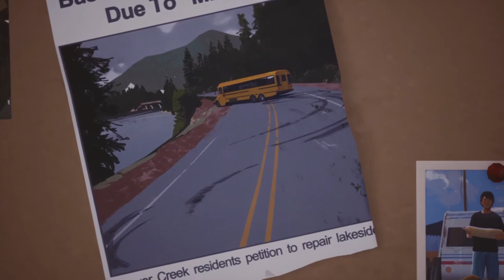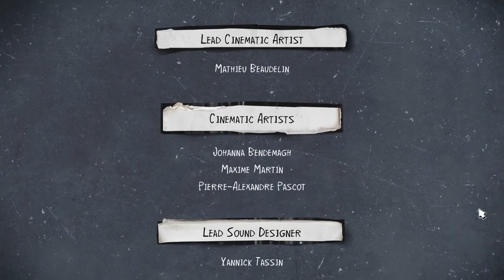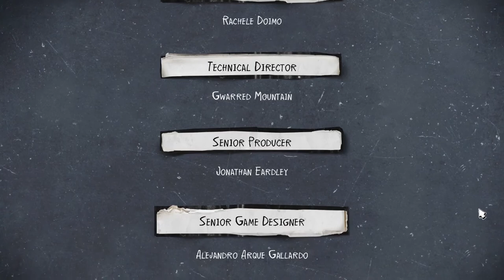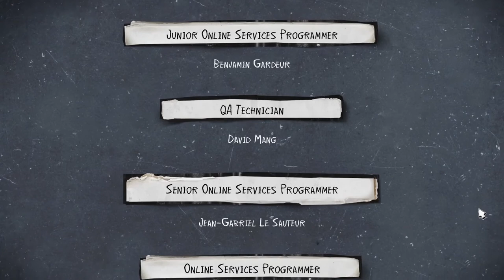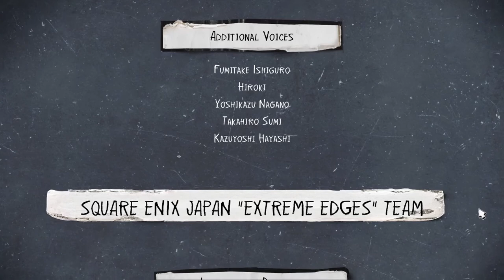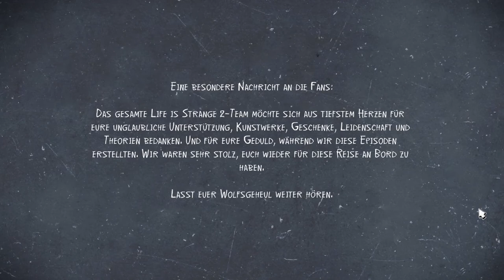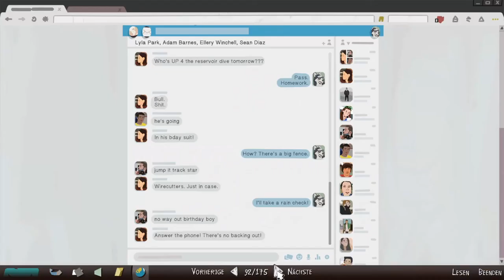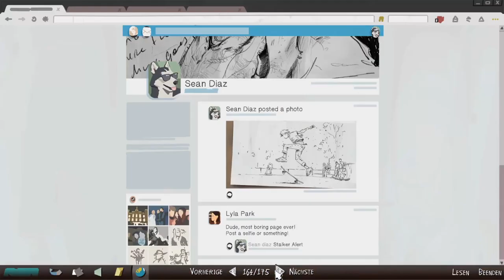LIFE IS STRANGE 2 #34 * Schicksalshafte Entscheidung am Grenzposten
Life is Strange 2 Part 34 Schicksalshafte Entscheidung am Grenzposten